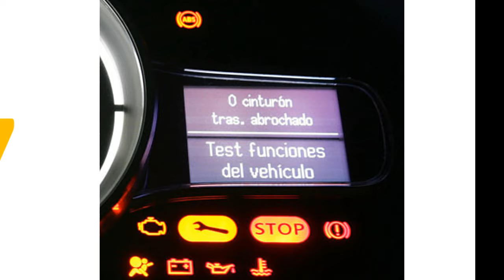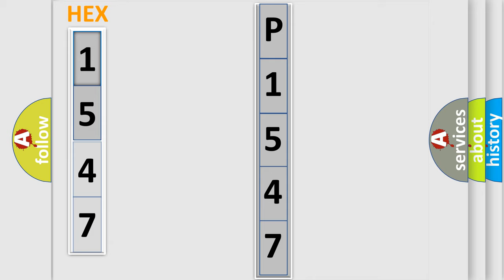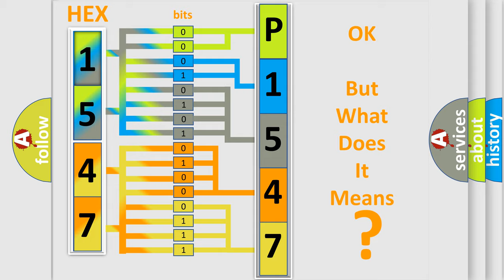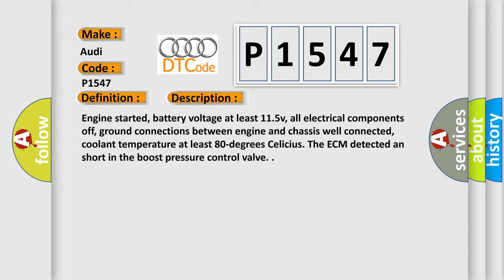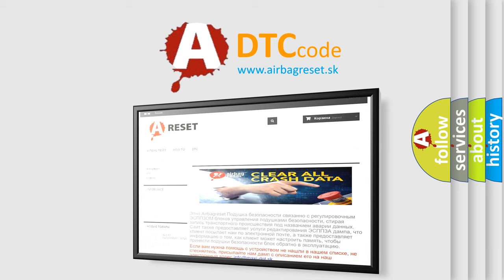DTC Audi P1547 Short Explanation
Contents:
0:21 Basic DTC analysis according to OBD2 protocol standard.
1:48 Insight into programming
2:58 A diagnostically understandable description of the Diagnostic Trouble Code
3:05 Basic error definition

Make:
Audi
Code:
P1547
Definition:
Boost Pressure Control Valve Short to Ground
Description:
Engine started, battery voltage at least 11.5v, all electrical components off, ground connections between engine and chassis well connected, coolant temperature at least 80-degrees Celicius. The ECM detected an short in the boost pressure control valve.
Cause:
Charge air pressure sensor is faulty
Voltage supply to the charge air pressure sensor is open or shorted
Check the charge air system for leaks
Recirculating valve for turbocharger is faulty
Turbocharging system is damaged or not functioning properly
Turbocharger recirculating valve is faulty
Vacuum diaphragm for turbocharger is out of adjustment
Wastegate bypass regulator valve is faulty
Boost sensor has failed